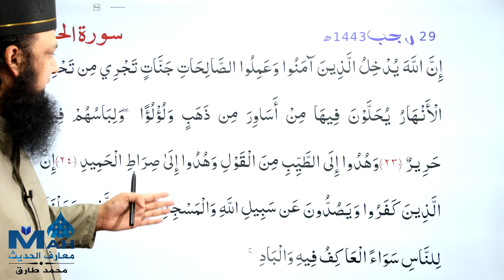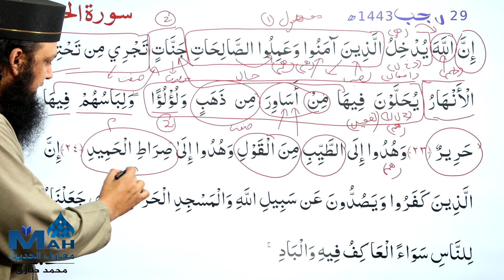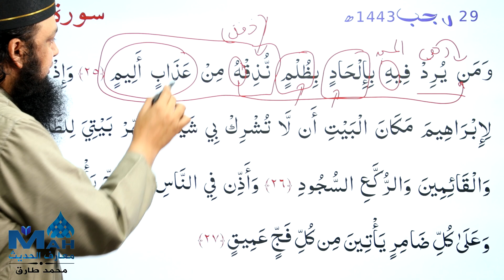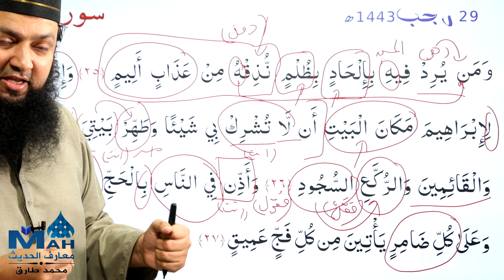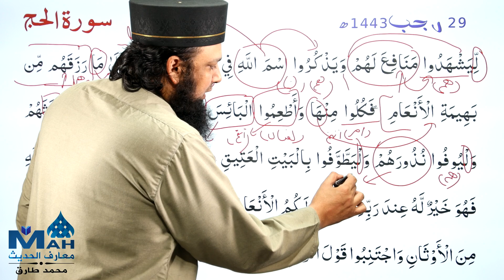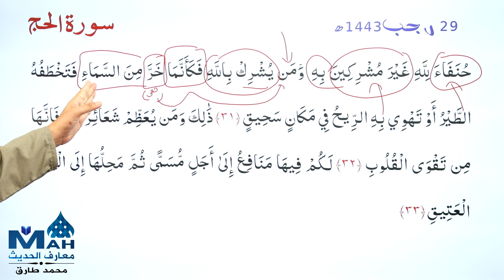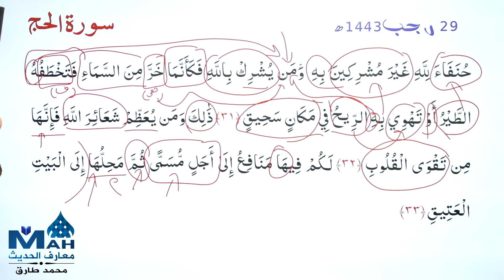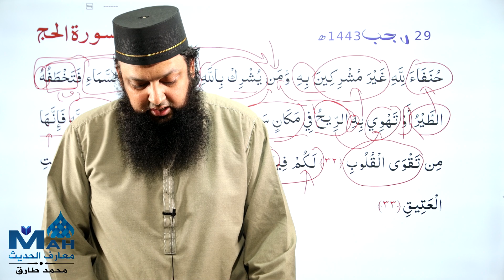022 Surah Al Haj 23 - 33 Grammar and Urdu Translation and Tafseer Ibn Kaseer اعراب القرآن